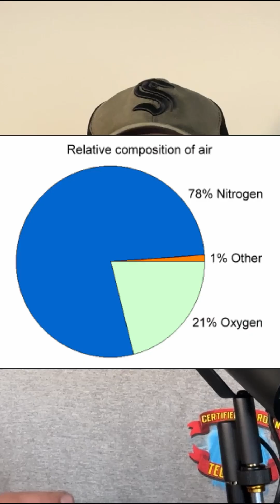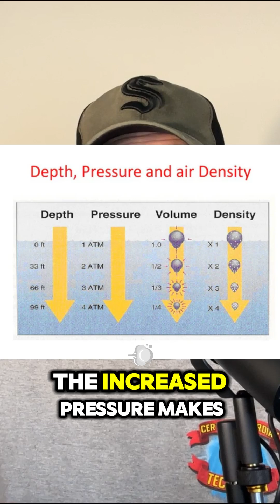Near Death Diving Experience - LAST BREATH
Learn all about saturation diving as we learn about the story of Chris Lemons' LAST BREATH. A deep-sea diver’s umbilical is severed 300 feet below in the freezing waters of the North Sea. With no gas, no light, and no communication, he had just minutes to live. His crew assumed he was lost forever—until they found him nearly 40 minutes later!

Consider supporting the channel:
$uper Thanks!

This terrifying true story has been adapted into the movie Last Breath, starring Woody Harrelson, Simu Liu, and Finn Cole. But what REALLY happened? As a commercial diver with 13 years of experience, I break down this incredible survival story from a diver’s perspective—covering everything from saturation diving, heliox breathing gas, the dynamic positioning failure, and how Chris Lemons miraculously survived.

We’ll also discuss the changes to IMCA safety standards after this incident, including new emergency rebreathers and umbilical lighting systems. This is a story of danger, survival, and one of the most incredible rescues in deep-sea diving history.

00:00 LAST BREATH Intro
00:24 A Physics Lesson in Decompression Theory
02:00 HELIOX Breathing Gas
03:00 Donald Duck Voice (SAT DIVERS)
04:11 SAT Diving Reclaim System Explained
05:01 Saturation Diving Explained
05:29 Tour of Saturation Chamber
06:02 Saturation Dive System Explained
07:06 SAT Diving Roles & Responsibilites
09:50 DRASS D-ONE Dive Helmet
10:23 Dynamic Positioning System Explained
11:32 LAST BREATH: The REAL LIFE Story
14:04 Recovering the Body of Chris Lemons
15:40 Chris is Healthy
16:04 Science or a Miracle?
18:27 Safer Industry Standards
19:02 Outro